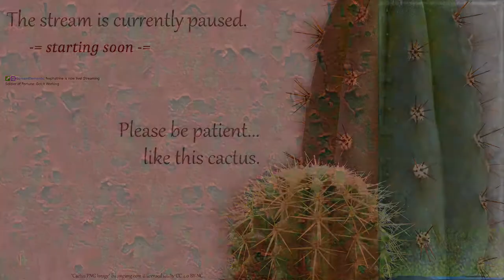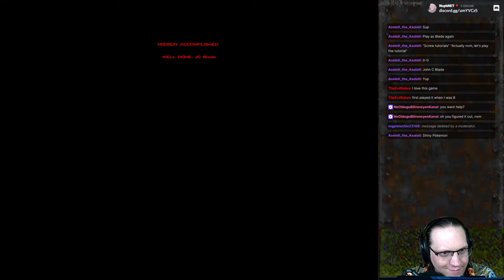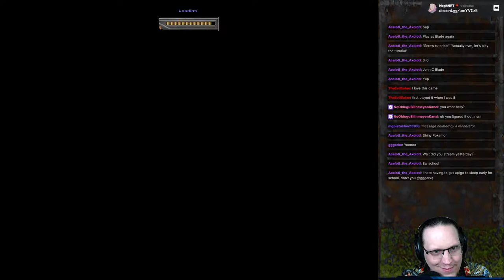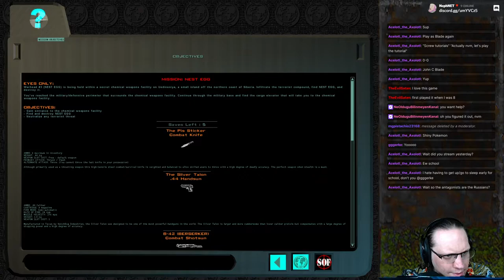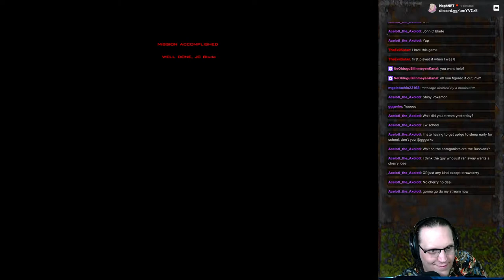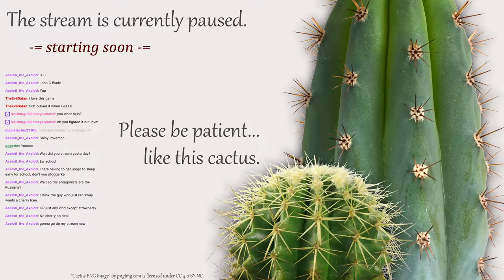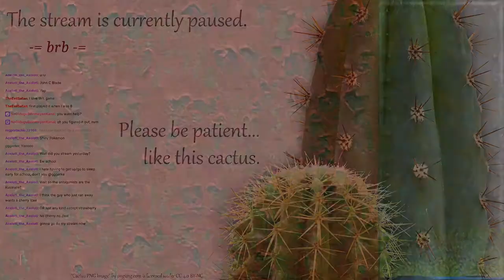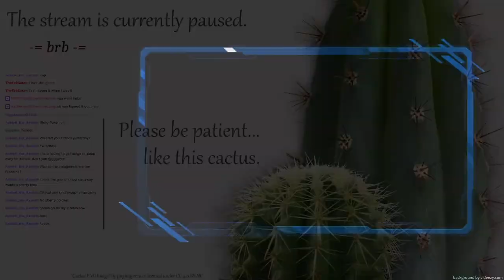Soldier of Fortune (2000) - Part 1/2 [2021-05-15]